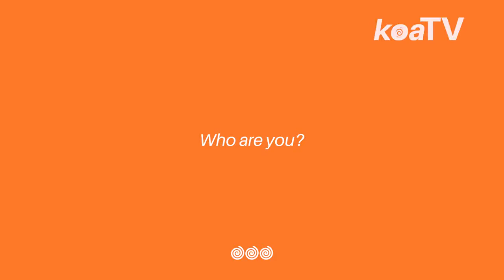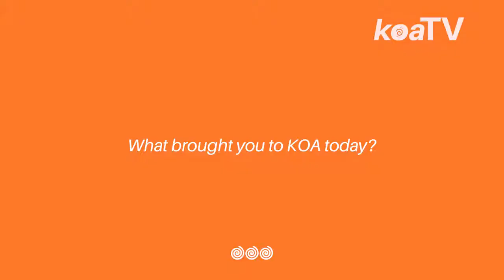KOA Profiles: Leo Dalla purple belt - Justin Bennett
KOA Profiles.

For our second profile we asked one of our BIG BROTHERS visitors to sit down and answer a few questions about his jiu jitsu life.

Meet our teammate, Leo Dalla purple belt, Justin Bennett...and on his birthday no less. Happy Birthday Justin (yesterday that is).